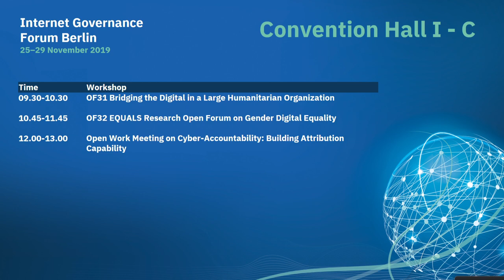IGF 2019 - Day 4 - Convention Hall I-C - Open Work Meeting on Cyber-Accountability